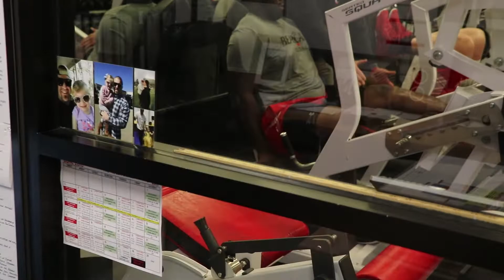ASAP at Cincinnati Bearcats Football S&C: Coach Brady Collins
This ain't Nippert Stadium... but the Cincinnati Bearcats are preppin' for that! @GoBearcatsFB @BCstrength @GoBEARCATS Where's Dr. Ted Lambrinides?